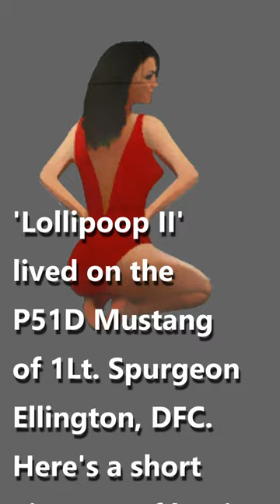Lollipoop II: 1Lt. Spurgeon Ellington, 100th Fighter Squadron | WW2 warplane nose art | P-51D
'Lollipoop II' is pin-up girl nose art from the P-51D flown by 1Lt. Spurgeon Ellington, 100th Fighter Squadron, 332nd Fighter Group, Italy, 1944. The artwork was inspired by his wife. He survived World War II and earned the Air Medal with four oak leaf clusters and the DFC. Unfortunately he died on 10 Dec 1945 in a training accident at an airbase in the USA.

He was a Tuskegee Airman and, by all accounts, was incredibly proud to have qualified as a pilot. He was also incredibly proud of his wife, Maria Antoinette Hawkins

Hardware: Overclocked 24 core 3960x threadripper with a 3090 gpu.

Software:  Great Battles series